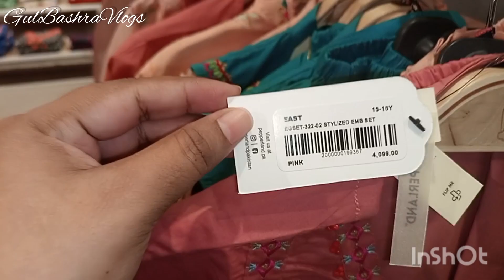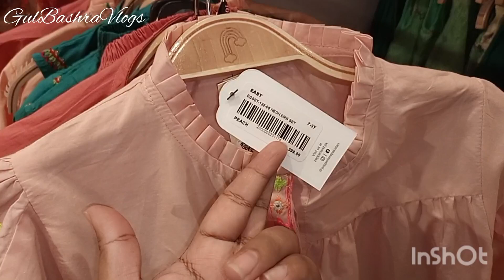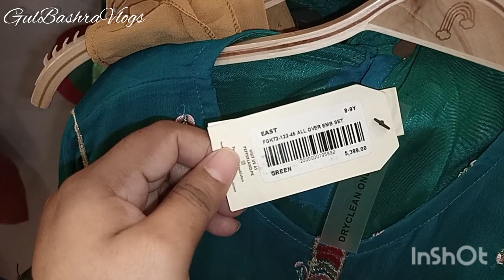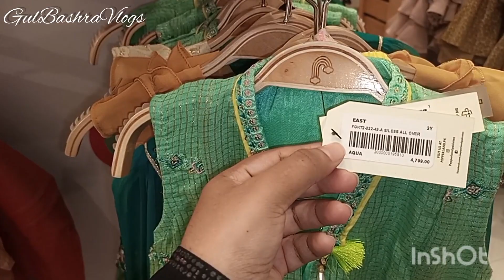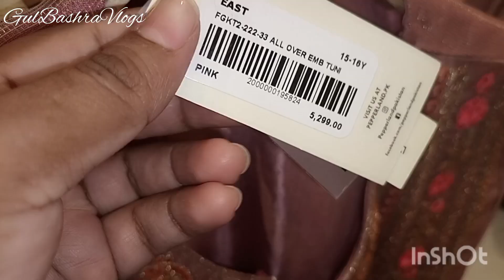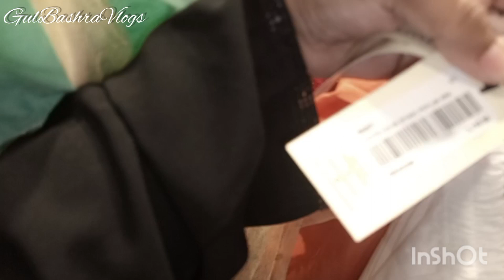Flat 50% Off October 19, 2022